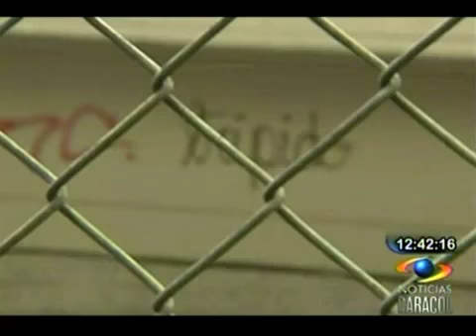Esperan resultados de Medicina Legal en caso de grafitero muerto